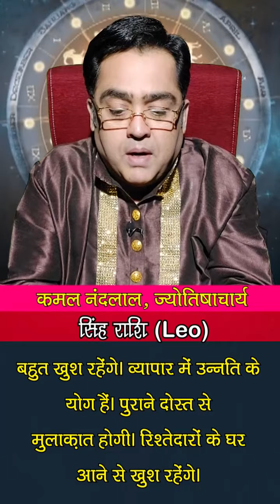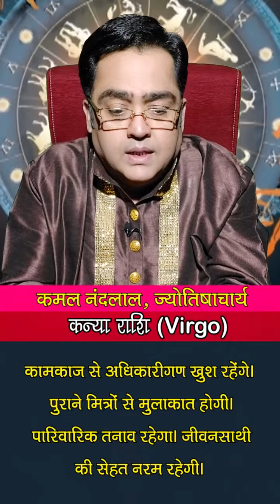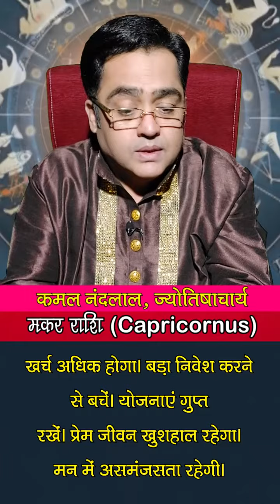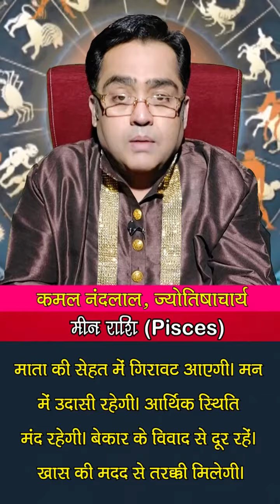Aaj Ka Rashifal | कमल नंदलाल का दैनिक राशिफल | 08 March 2022 | Daily horoscope | Kamal Nandlal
Daily Rashifal | Daily Horoscope Hindi | 08 March 2022: 08 मार्च 2022: ग्रहों की रोज बदलती चाल के कारण ही हमारा रोज का दिन भी अलग होता है... कभी हमें सफलता मिलती है तो कभी दिन सामान्य गुजरता है...तो ज्योतिर्विद कमल नंदलाल (Kamal Nandlal) जी से जानते हैं कि आपका आज का दिन कैसा रहेगा...आज किस राशि वालों को नौकरी और व्यापार में होगा फायदा...किस राशि वालों की रहेगी सेहत खराब...किस राशि वालों को करनी पड़ेगी ज्यादा मेहनत...क्‍या बोलते हैं सभी राशियों के आज के ग्रह-नक्षत्र...मेष से मीन राशि वाले अपने पूरे दिन का हाल जानिए...साथ ही छोटे-छोटे उपायों से बनाएं दिन को और बेहतर...साथ ही जानिए आज के दिन कब रहेगा राहुकाल का समय..और दिन को सफल बनाने का एक बेहद सरल प्रयोग.